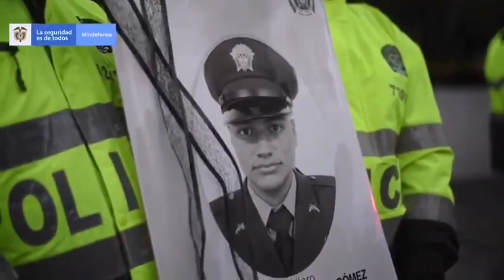Homenaje al patrullero Edwin Caro, asesinado en Bogotá